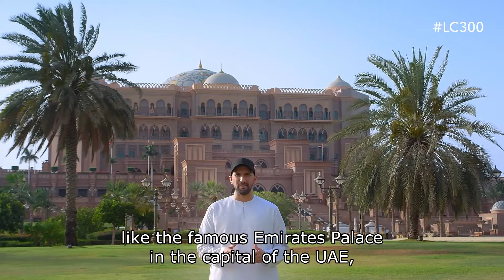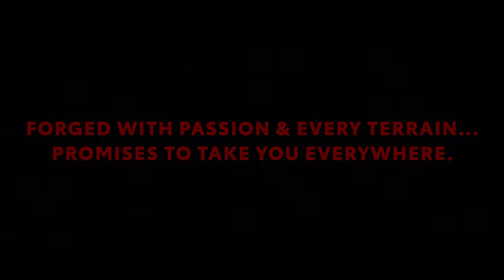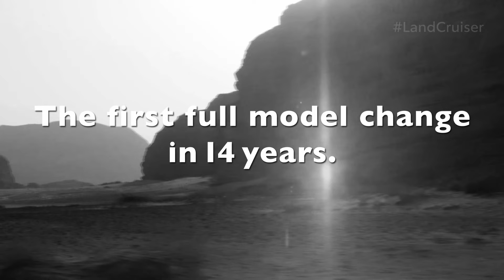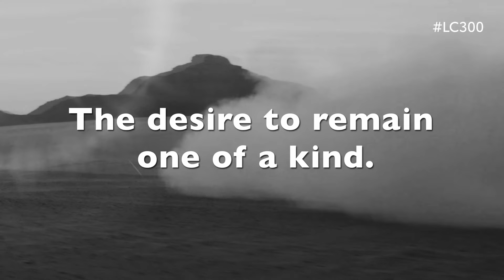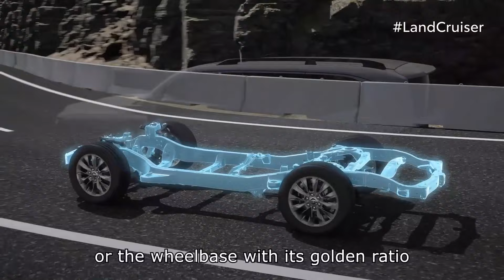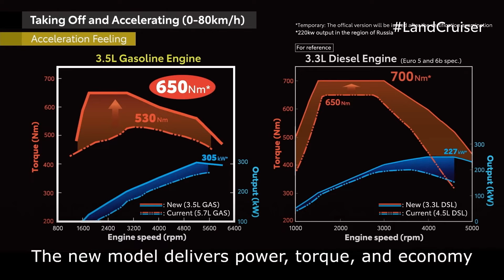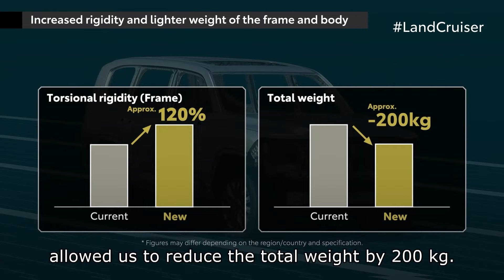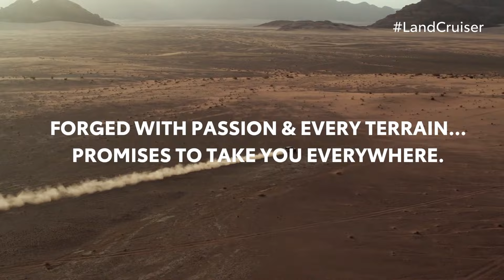Watch The 2022 Toyota Land Cruiser 300 Series Presentation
On the 70th anniversary of the Land Cruiser, Toyota has presented the all-new, 13th generation of its popular SUV. The 2022 Land Cruiser drops the V8 for a new twin-turbocharged V6 gasoline engine producing 409hp (415PS / 305 kW), with a 305hp (309PS / 227kw) 3.3-liter turbo-diesel also on offer.